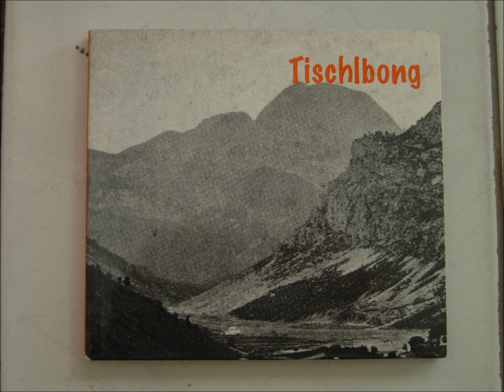Lino Straulino - 'Cui mi dis ce tantis stelis' - Traditional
Cui mi dis ce tantis stelis - Chi mi sa dire quante stelle - Who can tell me how many stars

Ascoltate le canzoni di Lino e seguitelo sulla sua pagina Reverbnation!
Listen to more songs and follow Lino on his Reverbnation page!

Ballata tradizionale, cantata in Friulano e riarrangiata da Lino Straulino.
Dall' album 'Tischlbong', pubblicato nel 2006 in collaborazione con Andrea Del Favero e cantato in Friulano e Timavese (Tischlbongarisch), parlata di origine Carinziana e propria unicamente del paese di Timau in Carnia.
Immagini: Googleimages, Lino Straulino.
Non possiedo i Copyright per tutte le immagini utilizzate, permesso per la pubblicazione ottenuto dall'Autore.

A traditional Friulian ballad, sung and rearranged by Lino Straulino.
From the album 'Tischlbong', released in 2006 with the collaboration of Andrea Del Favero and sung both in Friulian and Tischlbongarisch, a language of Carinthian origins and exclusively spoken in the tiny village of Timau (Carnia).
Images: Googleimages, Lino Straulino.